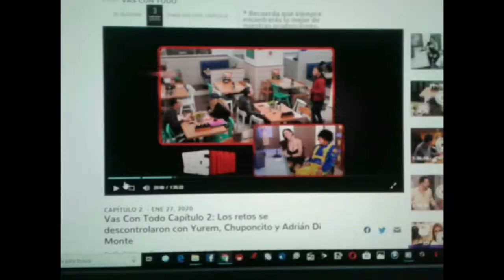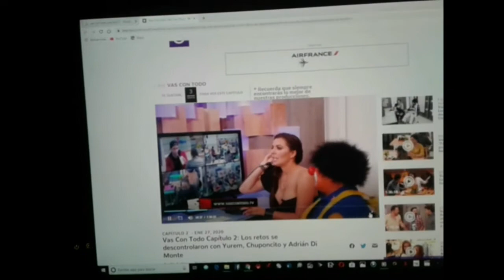Ayo3 o Yo3 Adicccción3 Yo3 o Sincce3 - Ayo3 o Yo3 Las3 Siete3 Del3 Siete3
Sony Music
Abraham bacelis